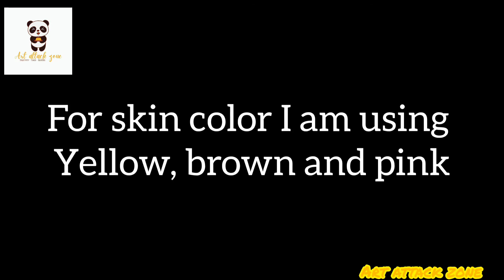Glass painting for beginners | Krishna glass painting | Easy glass painting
Hello Friends!!
Welcome to ART ATTACK ZONE,
Today I am painting Radha Krishna on glass using Fevicryl glass colours.

THANKYOU.